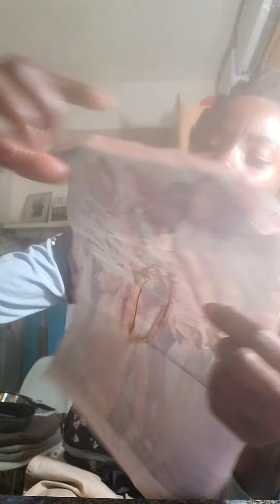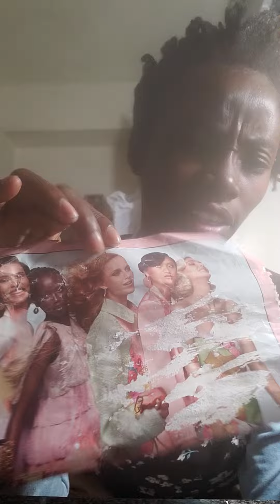names in French..not thank u...